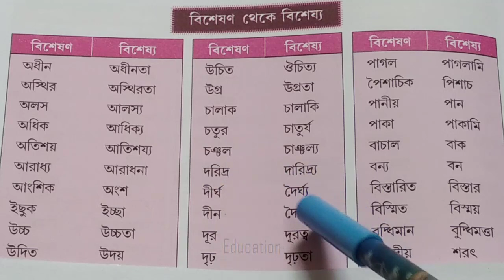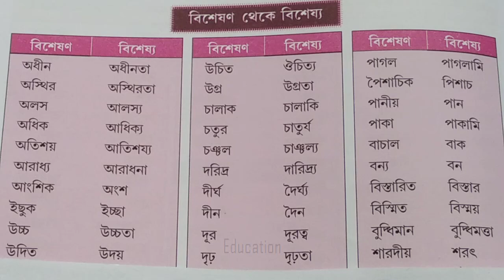বিশেষণ থেকে বিশেষ্য পদের পরিবর্তন।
বিশেষণ থেকে বিশেষ্য পদের পরিবর্তন।  @joydip34